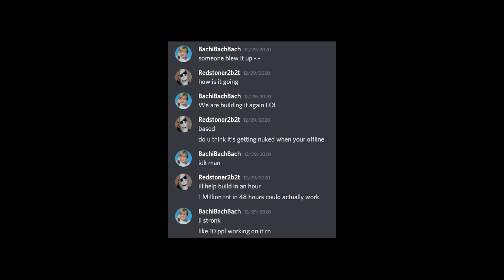2b2t: New Years Party 2021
Render: Carlll
People i missed

Heamear
Sanfrancisco11